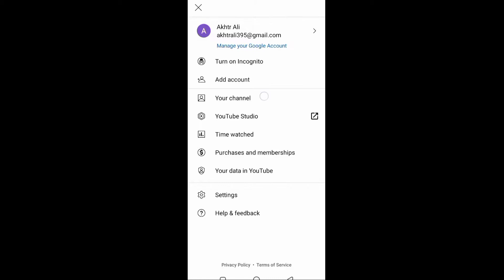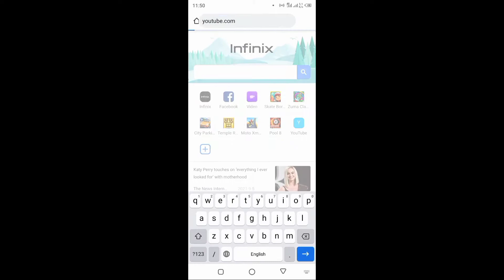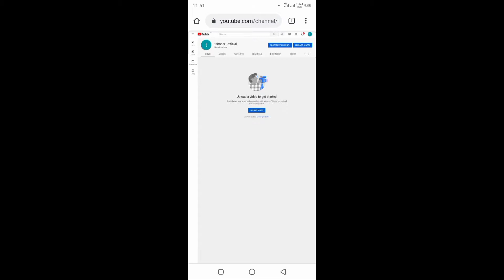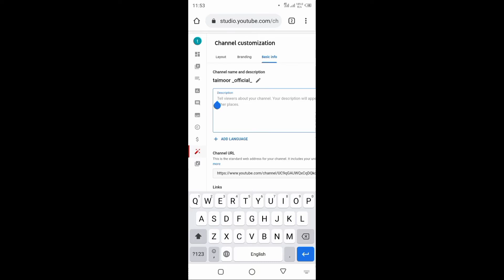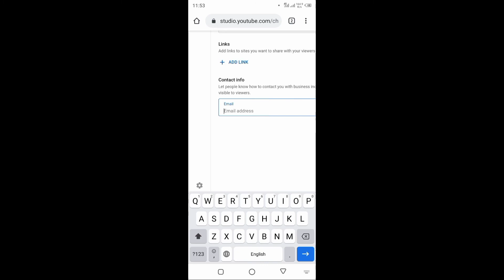how to create a youtube channel in Mobile 2021 || how to make a youtube channel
in this video, you will learn How to Create a Youtube Channel in 2021
Do You Want to know How To Create YouTube Channel in Mobile 2021? or How to Make YouTube Channel in Mobile?
.keep supporting.

Shorts Channel:
_______________/SOCIAL LINKS\__________________

MUSIC USED
    Crockpot - @YoutubeMusicLibrary